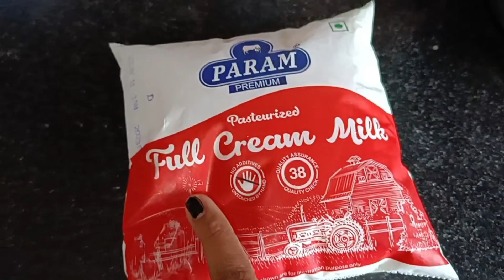आज मैंने बनाई रसमलाई ||Daily Vlog||Mansi Maindola